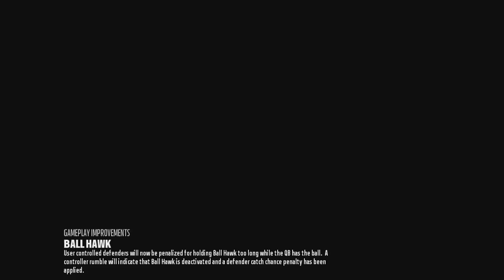Franchise ep.2 | Preseason game-TERRIBLE START! | Madden 18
Finally decided to upload episode 2 of my franchise series, this episode is the Preseason game of my franchise.